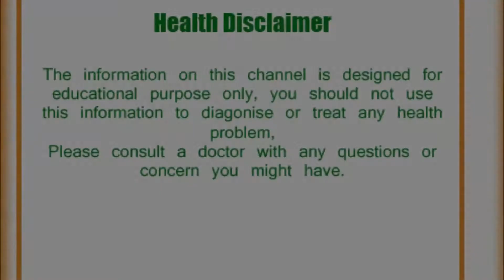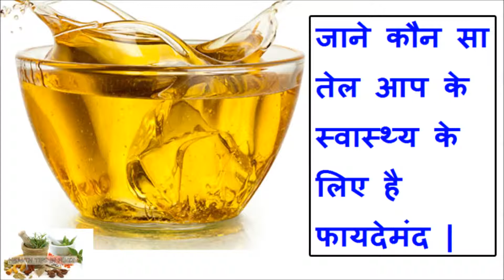जाने कौन सा तेल आप के स्वास्थ्य के लिए है फायदेमंद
जाने कौन सा तेल है फायदेमंद तेल |